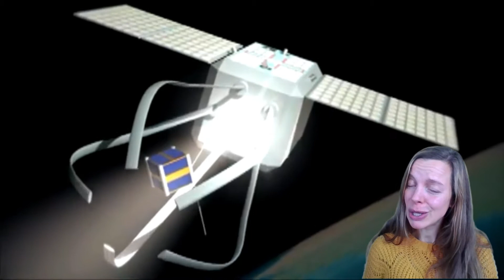Duurzaamheid ruimtevaart deel 4: Ruimteschroot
Video 4 van show 2 DVDW2020